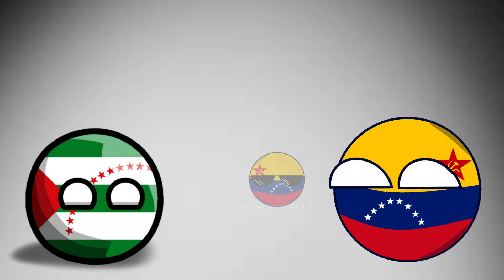La historia de @TuParce y con @UnEmelecistaMas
Hola a todos, este video fue muy tardado en hacer y en editar y gracias a manabiball por la colab, espero que les guste el video y seguiremos asíxd, y Parceball se hiso